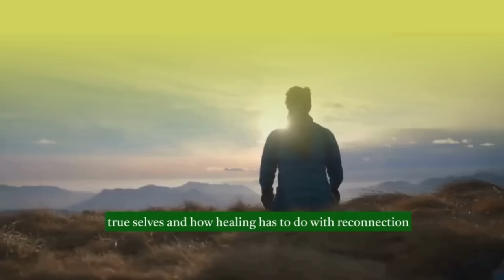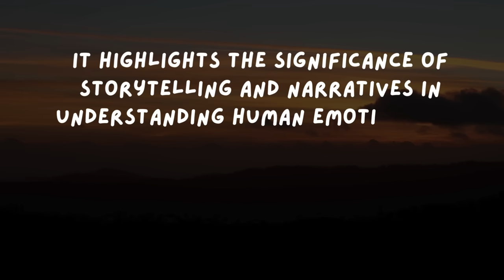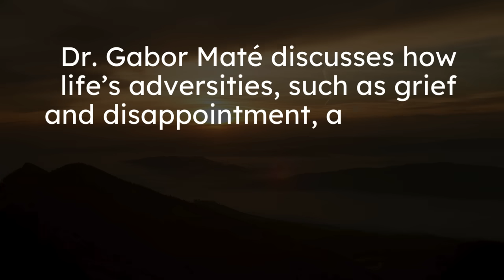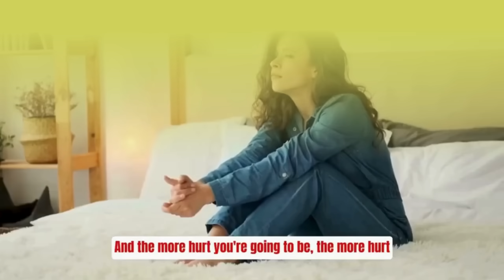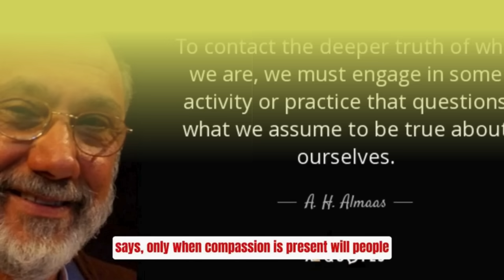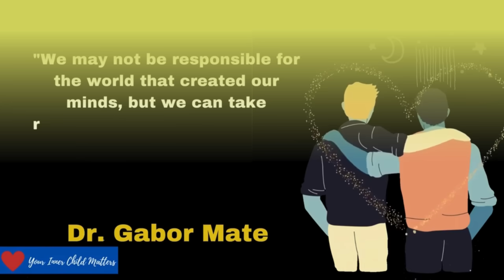How Your Trauma Actually HEALS (with Dr. Gabor Maté)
How Trauma Actually HEALS (with Dr. Gabor Maté)This Will Change How You Think About Trauma and Healing with Dr  Gabor Maté

In this insightful video, renowned trauma expert Dr. Gabor Maté delves into the holistic approach to healing emotional wounds, emphasizing the crucial role of compassion for oneself and others. Learn how storytelling and narratives play a vital role in understanding human experiences, emotional dynamics, and the path to recovery.

Explore the profound impact of childhood adversity on emotional well-being and why validating emotions, especially in children, is key to fostering resilience. Dr. Maté also reveals how life's challenges—like grief and disappointment—are natural parts of our journey and essential to personal growth.

This video uncovers the powerful connection between relationships, emotional health, and physical well-being, highlighting the concept of "interbeing" and the importance of mindfulness in addiction recovery. Dr. Maté discusses the importance of creating safe, compassionate spaces for healing and why understanding family dynamics is crucial in overcoming addiction.

Whether you're seeking to heal from past traumas, understand the roots of addiction, or cultivate healthier relationships, this video offers invaluable insights and practical advice. Join us on this journey towards emotional healing and discover the hidden power of compassion in transforming your life.

A very special thanks to the speaker Dr. Gabor Mate for sharing his knowledge with us.

Share your thoughts and experiences in the comments below – we'd love to hear from you!